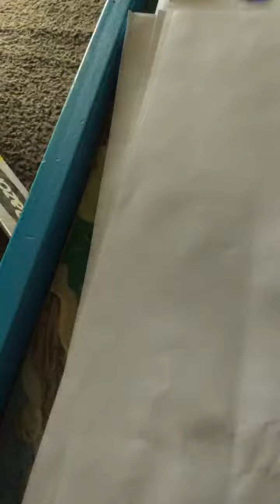Testing out uv 🖊